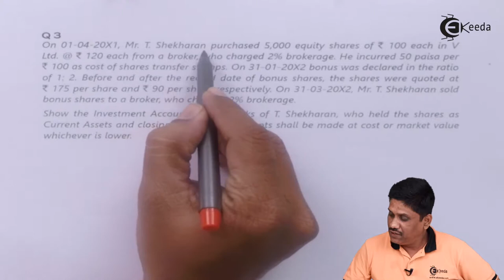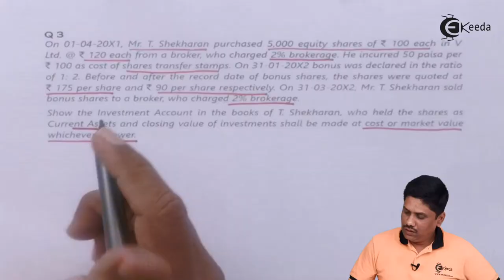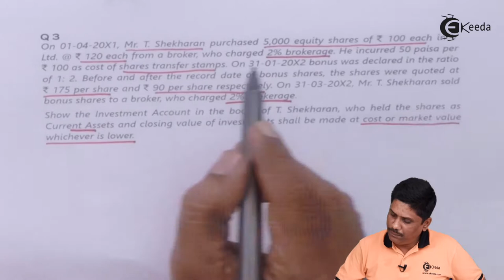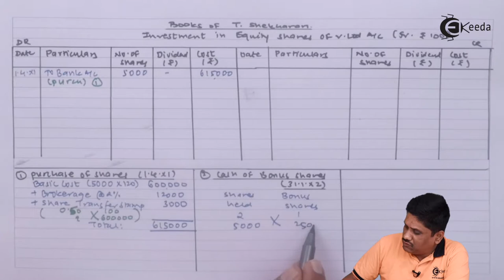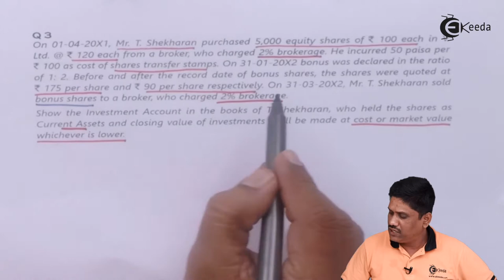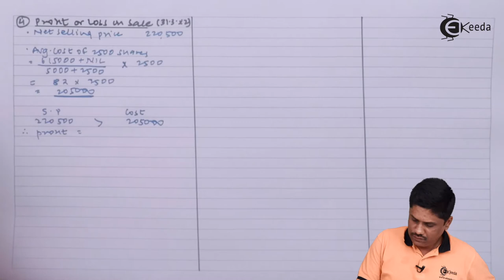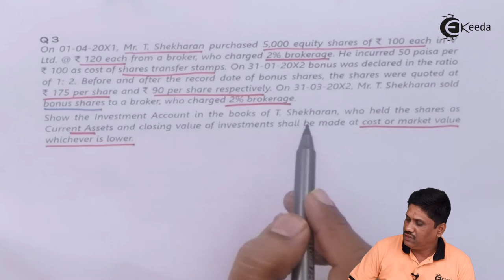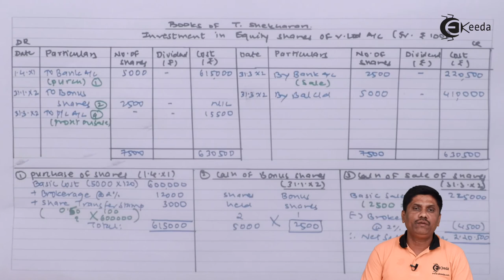Problem no 3 Based on Investment Account - Investment Accounts - CA IPCC Accounts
Problem no 3 Based on Investment Account Video Lecture from Investment Accounts Chapter of CA IPCC Accounts Subject for all Commerce Students.

Investment Accounts
Investment Accounts Video Lectures
Investment Accounts Tutorials
CA IPCC
CA IPCC Accounts
CA IPCC Accounts Lectures
Accounts CA IPCC

Happy Learning : )